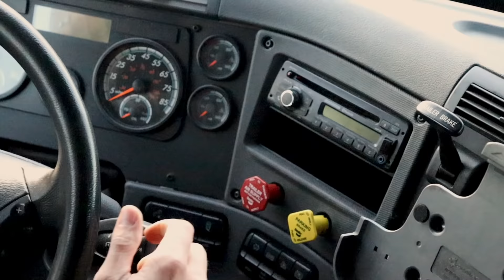Top rates for Company Drivers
Company Drivers
Dry Van - up to $0.85 CPM
Reefer - up to $0.90 CPM
Open Deck - up to $1.00 CPM
Average take-home $12,000/month for CD
Career growth from Company Driver to Fleet Owner
Weekly direct deposit
Monthly cash bonuses & incentives
Fleet, Safety, Accounting, Operations, HR departments in touch with you 24/7
Free laundry, massage room, resting zone, gym, fitness trainer at the yard
Company cars for your needs
Requirements
10+ months of driving experience
NO more than 2 violations for the past 3 years

DVL Express "The Carrier You Can Count On!"